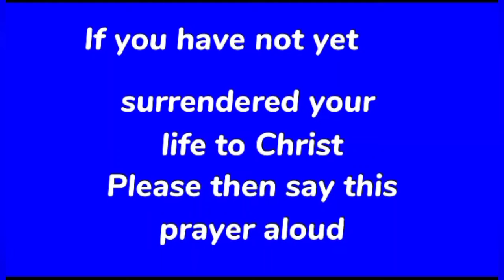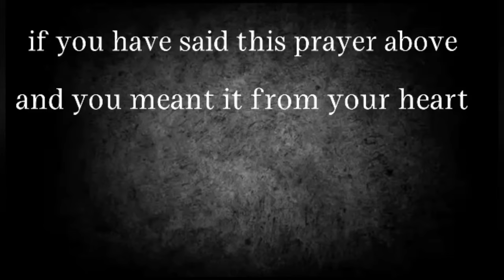Why did God create sex? Billy Graham